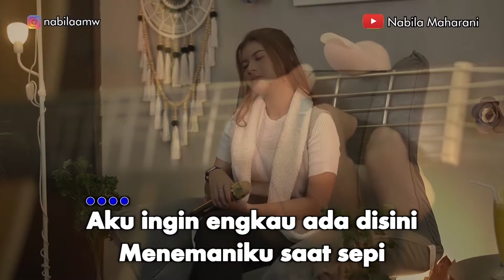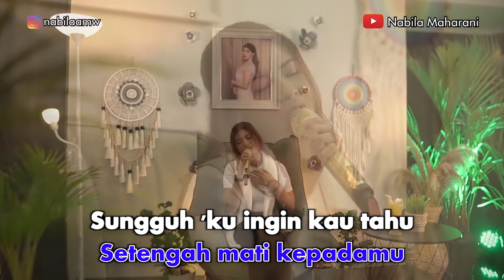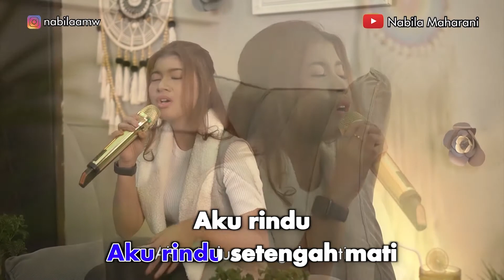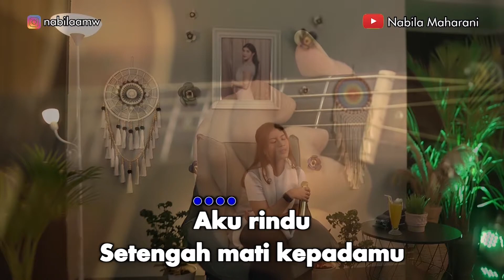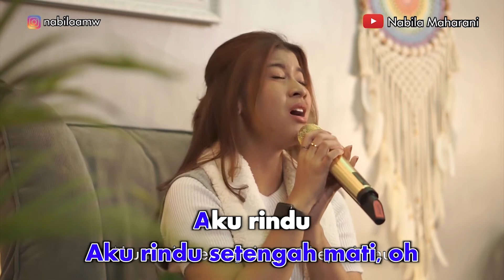Nabila Maharani - Rindu Setengah Mati (Karaoke Video)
Nabila Maharani - Rindu Setengah Mati
Song & Lyrics by Rian D'MASIV